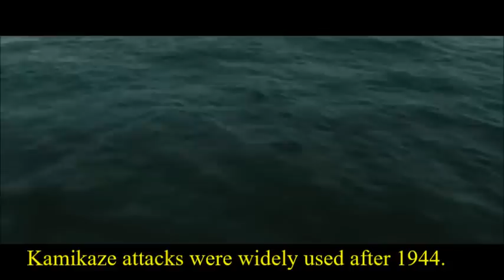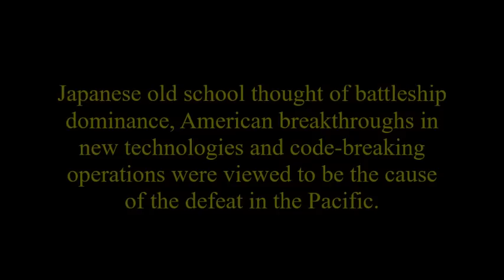Eternal Zero, the Pacific War: View from Japan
"Gentlemen Do NOT" in Spying? - the Road to Pearl Harbor

The Pacific War: Views from Japan
During the attack on Pearl Harbor, Admiral Nagumo (南雲) did not dispatch the expected third wave to destroy the fuel farms, dry docks and submarine base. It was considered a military blunder similar to the German’s at Dunkirk. One reason was the nerve-racking wait for a few more hours to retrieve the air strike forces. Nagumo was among an old school thought of navy officers who believed in battleship dominance, different from that of Admiral Yamamoto, who knew that there would be no navy in the future without the mastery of the air and submarines. It was said that Commander Fuchida (淵田), leader of the air strike, was outrageous when he learned of the order to retreat without getting the job done. Fuchida miraculously survived the war, became a Christian evangelist. He traveled throughout America and Asia. He visited our Presbyterian church in 1968, but declined to make comments about Pearl Harbor and the War.